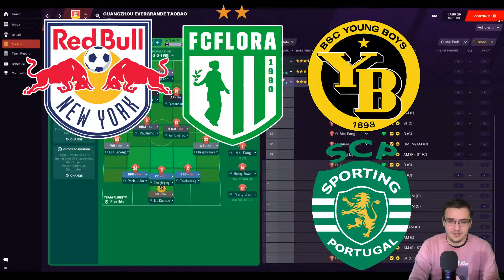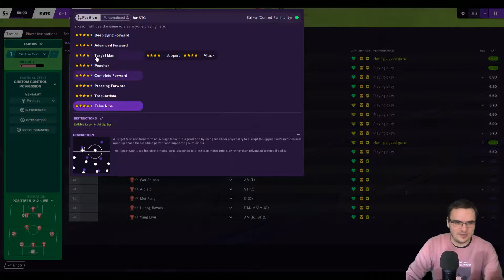Football Manager 2021 Lockdown Tournament - Guangzhou (MrSpaceman) vs Montevideo Wanderers (FM21)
Hello World!
Welcome to a series in which I will be taking on some of the best players in FM21 as part of The FM Lockdown Tournament! I have drawn Guanzhou Evergrande and the goal is to get as far as I can with them. I will be documenting how I do with them in a short series of videos!

Today I will be playing against Montevideo Wanderers! Hopefully I can get off to a good start!